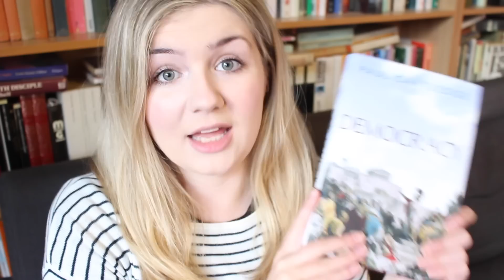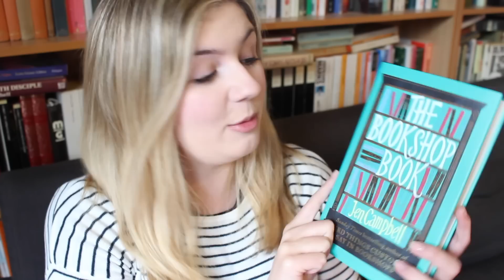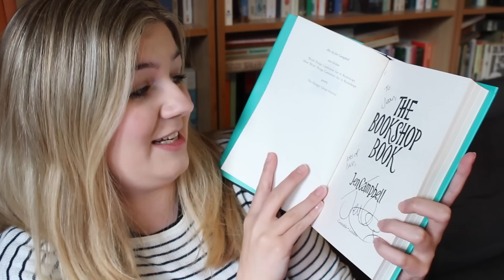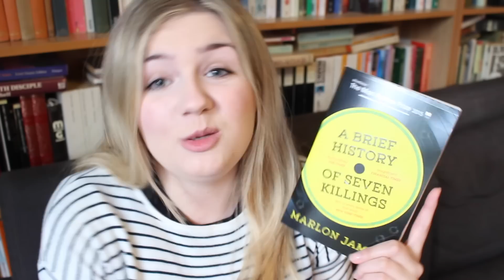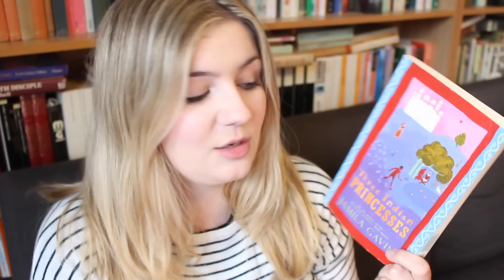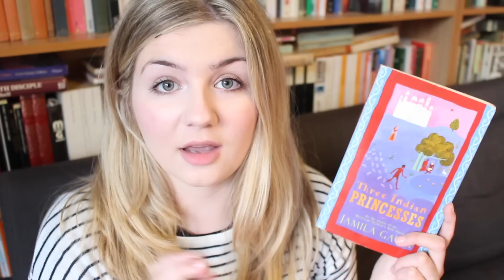My Signed Book Collection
The Books:

They don't seem to have this one in print at the moment but they do have Three Indian Goddesses

If you would like to support a PhD student in her research and the sharing of her higher education tips as well as knowledge of Ancient History and Classics on youtube please consider donating a spare dollar to my patreon page (only a spare one though)

Want to read more and get involved with the discussions surrounding feminism? I organise a book club by the name of the Feminist Orchestra for those that are interested.